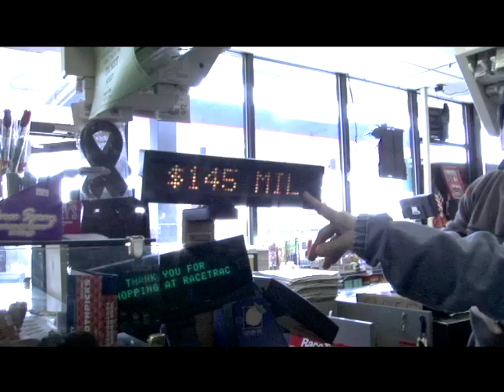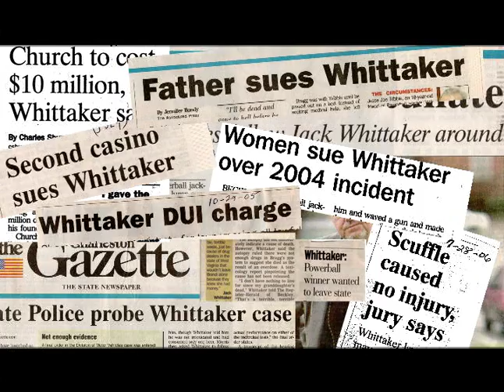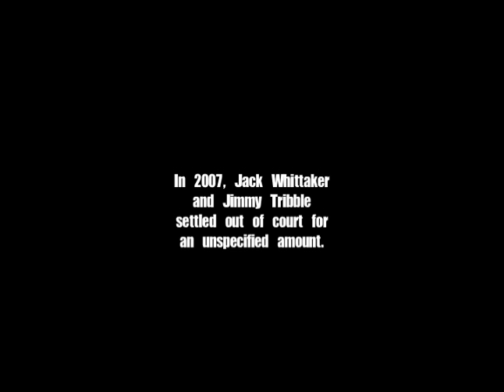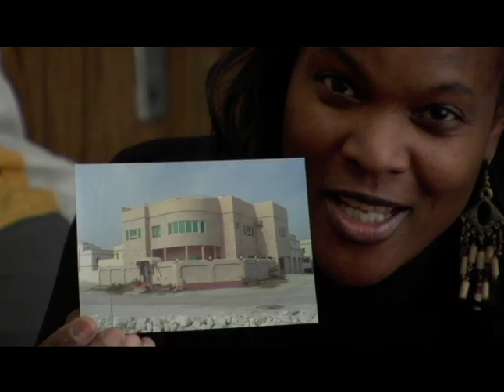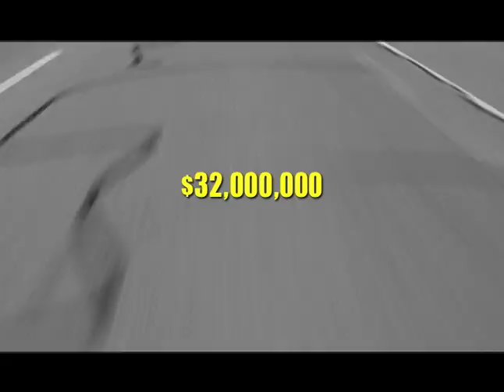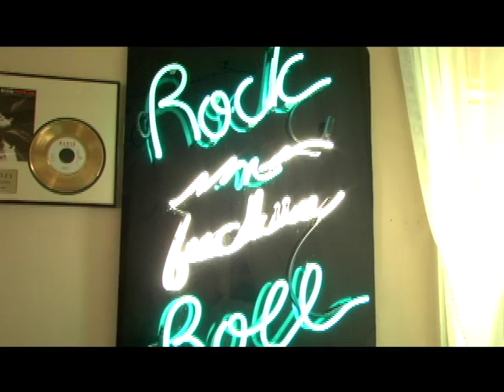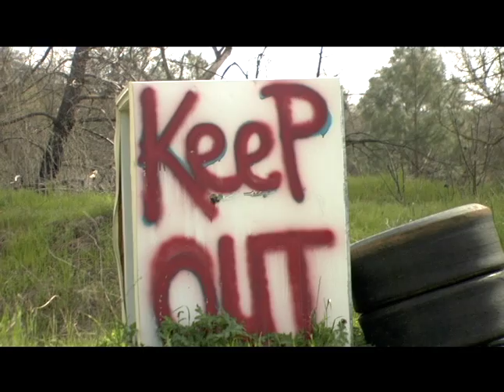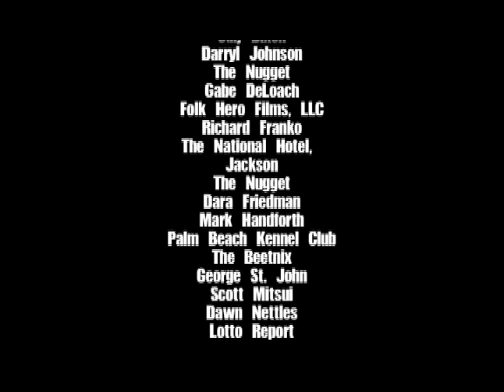The Ticket - Full Length Documentary Film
A handful of lottery winners discover the challenges of becoming instant millionaires.  The film reveals the highs and lows of what it means to win big money in America.